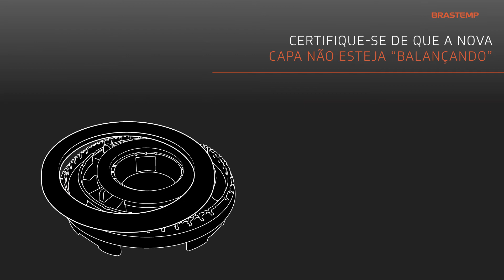Como trocar a capa externa para o queimador do fogão Brastemp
Confira o passo a passo para você trocar a capa do queimador (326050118) do fogão Brastemp.

Você pode adquirir a capa do queimador no nosso site através do

Na Central de Atendimento Brastemp você pode solicitar instalações, reparos, conversões, localizar assitência técnica, solucionar dúvidas e tudo de maneira mais simplificada.